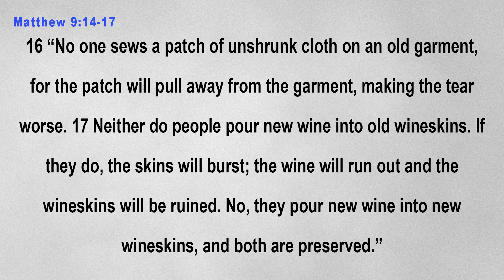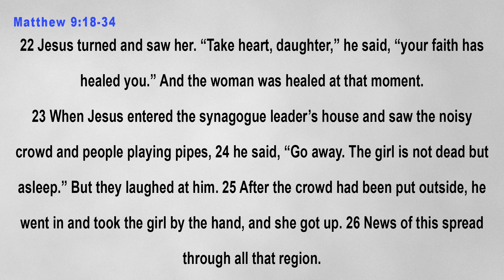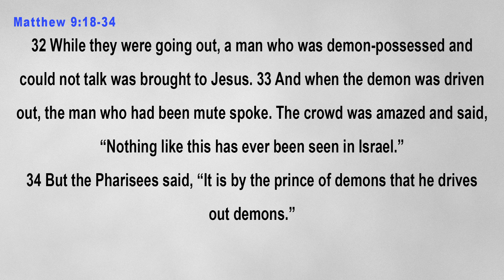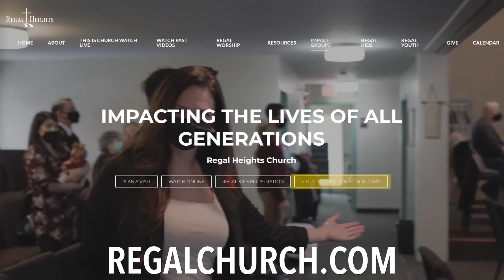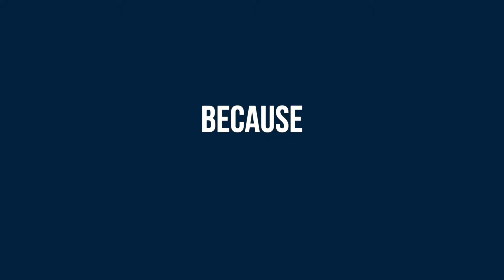'Believe And See' Pastor Jason Cole Jun 23, 2024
We are celebrating the end of the school-year this Sunday! Come on out for a great message from the word of God, and a BBQ for all!!